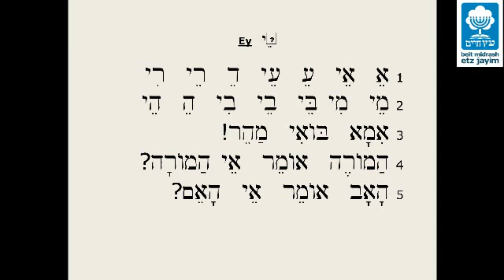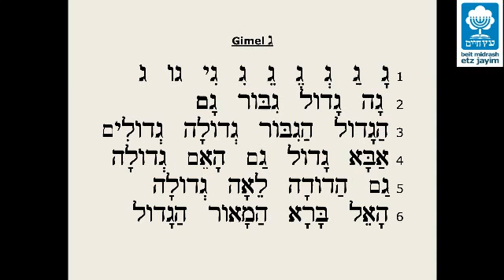A. Clase 5. Mariela Pérez Rosas